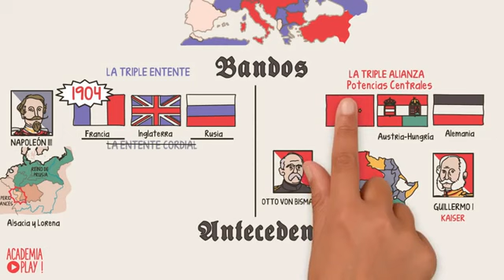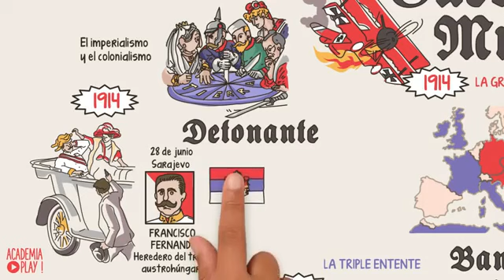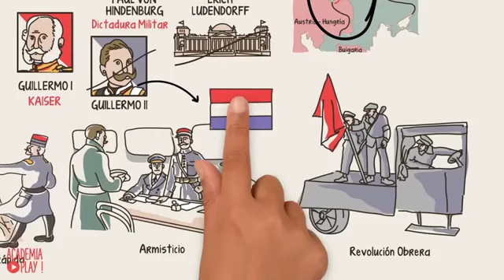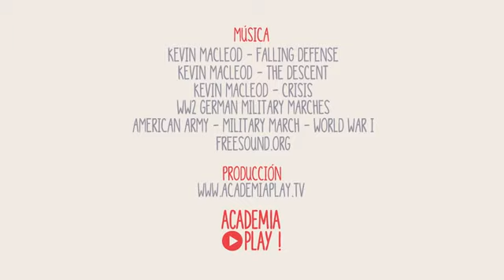ACADEMIA PLAY La 1ªGM en 7 minutos